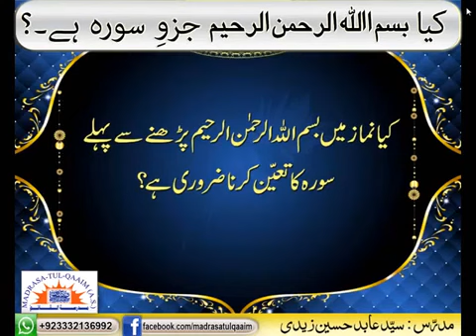کیا بسم اللہ الرحمن الرحیم۔۔۔۔ سورہ کا جزو شمار ھوتا ھے ؟ Kya Bismillah Surah Ka Juz Shumar Hota Hai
کیا بسم اللہ الرحمن الرحیم۔۔۔۔
سورہ کا جزو شمار ھوتا ھے ؟